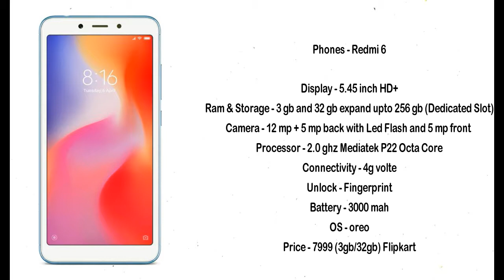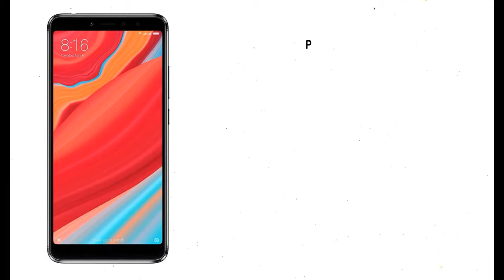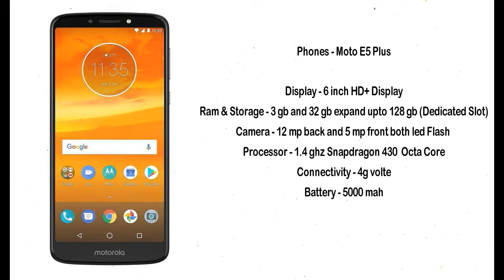Top 3 Phones Under 8000 rs | Best Value For Money Phones | February 2019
Hello friends my Name is Rohit and Crazy Tech Point ki video me apka swagat hai aj ki video me maine top 3 phones k baare me btaya hai jinhe app 8000 rs me purchase kr skte hai. Is time ye sbse best smartphone hai is range k andr to janne k lie video pura dekhe.

Also Watch -

Credit -